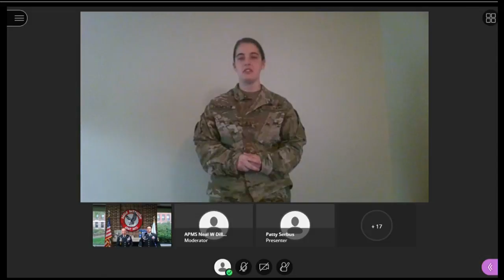ROTC celebrates commission ceremony virtually